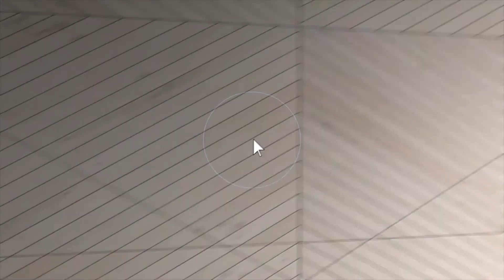37855 Row River Rd Culp Creek, Or 97434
This listing is about 37855 Row River Rd Culp Creek, Or 97434 listed by Genevieve Partsch of HEARTHSTONE REAL ESTATE in Eugene, Oregon. Genny uses the most advanced marketing technology and approach when listing homes and other kinds of real estate for sale.